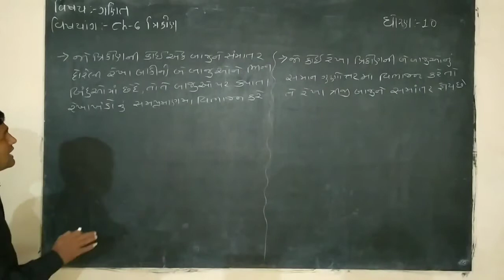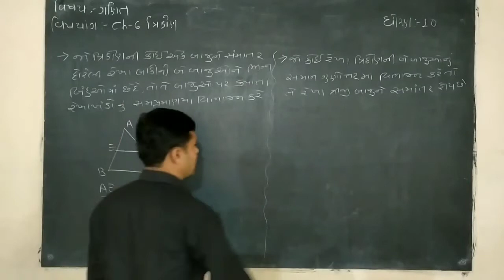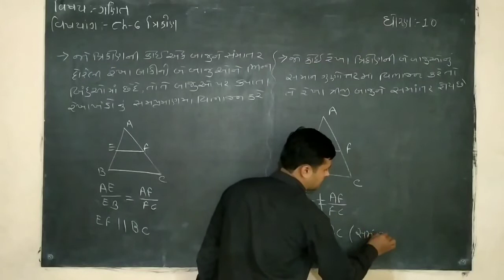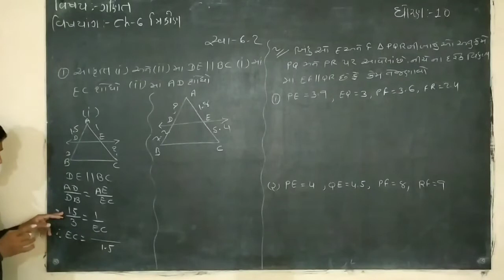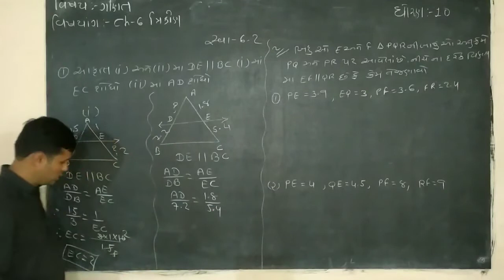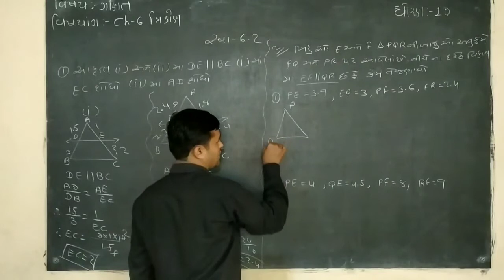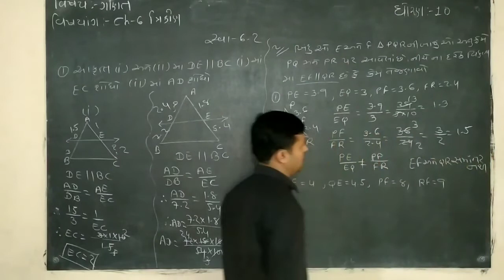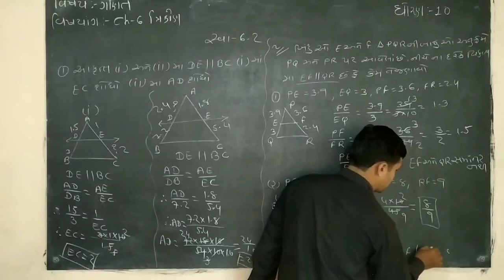std 10 ch 6 intro & ex 6.2